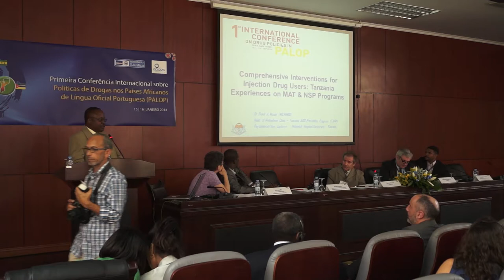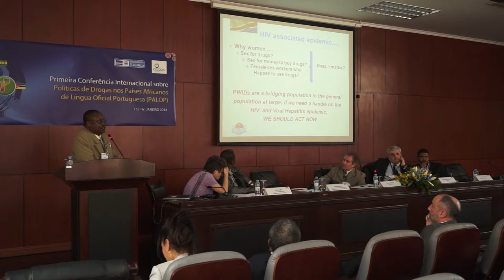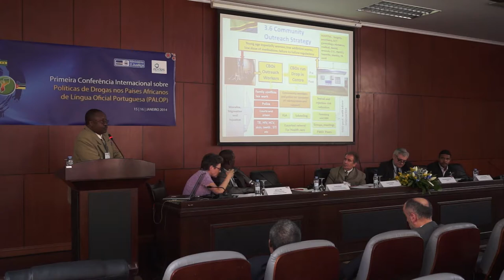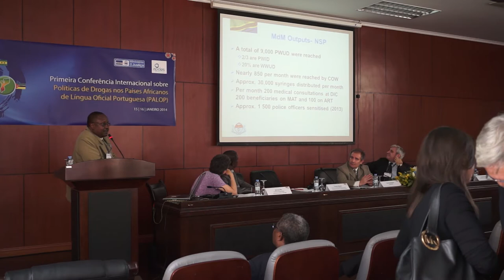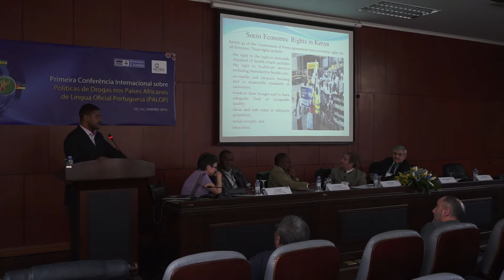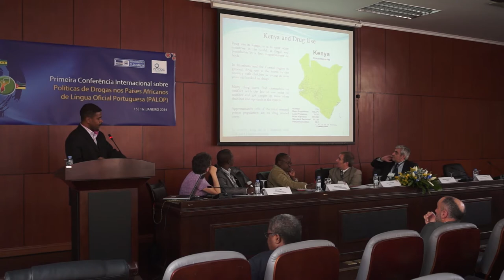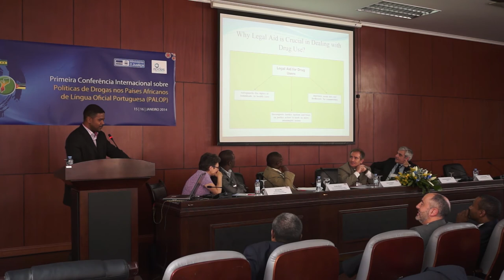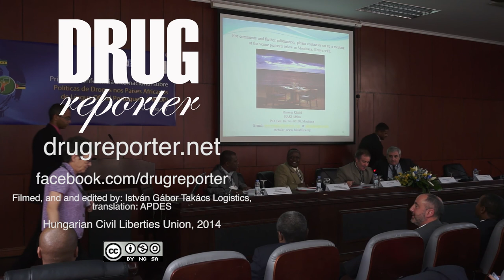Speech of Frank Masao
Director da Clínica de Metadona, Programa Nacional de Prevenção da SIDA da Tanzânia

Head of Methadone Clinic, AIDS Prevention Program, Tanzania

PT: A 1ª Conferência Internacional sobre Políticas de Drogas nos PALOP foi promovida pela APDES, em cooperação com o Ministério da Justiça do Governo de Cabo Verde, e aconteceu nos dias 15 e 16 de Janeiro de 2014, na Cidade da Praia. O evento teve como objectivos alargar e reforçar a cooperação estratégica entre Governos, Organismos Internacionais e Organizações da Sociedade Civil, no âmbito das Políticas de Drogas nos Países Africanos de Língua Oficial Portuguesa.

ENG: The 1st International Conference on Drugs Policies in the Portuguese-Speaking African Countries (PALOP) took place on 15-16 January 2014 in Praia, Cape Verde, under the aegis of the Portuguese NGO Agência Piaget para o Desenvolvimento and the Ministry of Justice of the Cape Verdean Government. The event intended to promote and expand the strategic cooperation between Governments, International Bodies and Civil Society Organizations in the ambit of drugs policies in PALOP countries.